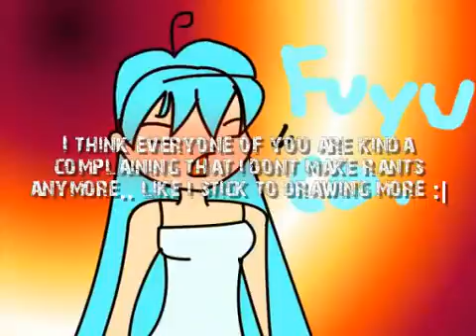TheHateYouHATEYOUANNOUNCEMENT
Based on my stories with my friend :)